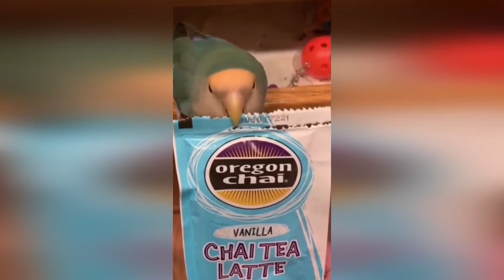СМЕШНЫЕ ЖИВОТНЫЕ 2021 / СМЕШНЫЕ КОТЫ СОБАКИ / ЛУЧШИЕ ПРИКОЛЫ С КОТАМИ #89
Приветствую всех! Добро пожаловать на мой канал! В этом видео вы найдете подборку смешных да и просто милых моментов из жизни наших пушистых друзей! Зарядитесь позитивом и хорошим настроением! На моем канале регулярно выходят свежие подборки смешных и милых животных со всего интернета! 😹😹😹

В моих подборках вы увидите забавные и милые моменты из жизни различных животных со всего мира - коты, собаки, панды, лошади, попугаи, грызуны, лисы, львы, птицы, белки и многие, многие другие животные.) 😽 😹 🦊